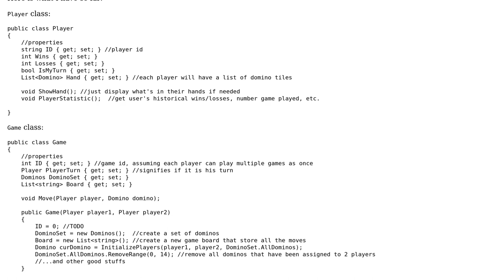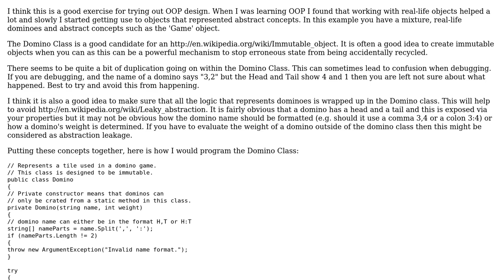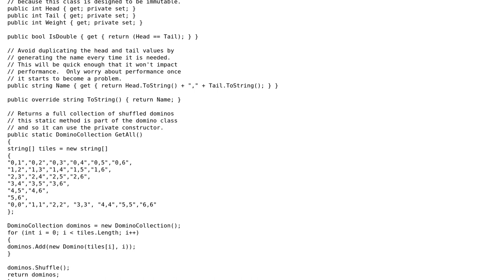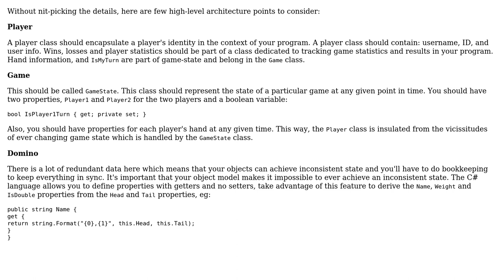Code Review: Basic domino game architecture (2 Solutions!!)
Code Review: Basic domino game architecture

With thanks & praise to God, and with thanks to the many people who have made this project possible! | Content (except music & images) licensed under CC BY-SA | Music | Images & others | With thanks to user HaiNguyen user Ben user Ami user Alex L and the Stack Exchange Network Trademarks are property of their respective owners. You are responsible for your own actions.